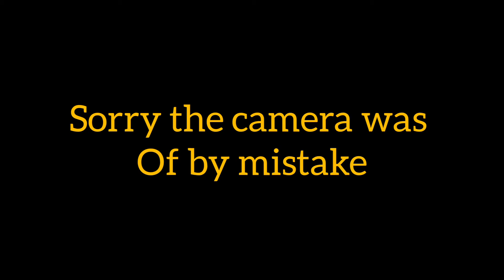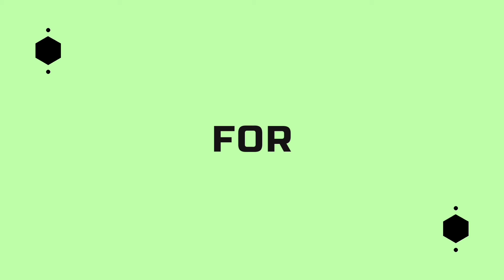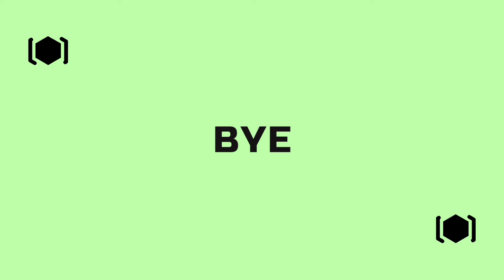challenge 10 last video of this challenge